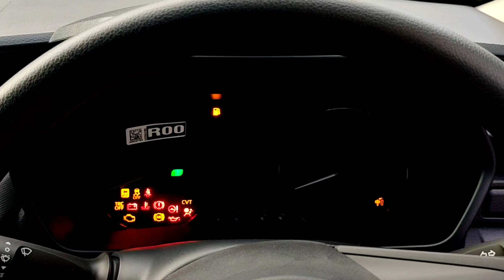Astra Daihatsu Sales Marketing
GRATIS tanya sampe jelas kepoin promonya langsung aja klik link √